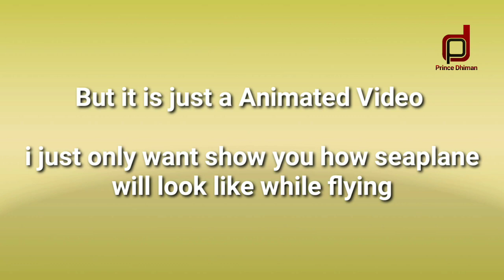Flying Seaplane | Turboprop Flight Simulator | TFS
These are the most popular videos kindly watch till the end

RAM 4GB
ROM 64GB